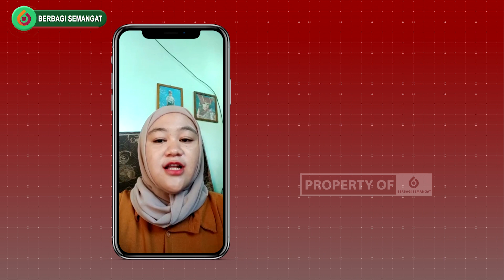Episode 210 - Laporan Penyerahan Donasi Kepada Dek Abir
Bismillah.. Kami laporkan penyerahan amanah donasi dari sahabat baik BERBAGI SEMANGAT sebesar Rp 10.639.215,00 Kepada Dek Abir yang menderita Enterokolitis
Berawal dari kecurigaan Orang tua karena sudah 3 hari Abir tidak BAB dan dari hasil rontgen colon in loop ternyata Abir di diagnosa Hischsprung Disease/Megakolon/usus besar tak bersyaraf.
Abir pun dirujuk ke RSUD Margono Soekarjo Purwokerto. Darahnya selalu rendah, beberapa kali sudah mau tindakan operasi pembuatan kolostomi selalu gagal karena trombosit dan albumin rendah.
Setelah dicek kultur sampe 3 kali, baru ketahuan ternyata Abir juga ada bakteri sepsis, Lalu dilakukan scan kepala, pengobatan antibiotik selama 2 bulan, dan tranfusi darah sebanyak 10 kali. Setelah sembuh dari bakteri, Abir perbolehkan pulang ke rumah.
Selama 5 bulan Abir sudah normal BAB sudah lewat anus, tetapi pada bulan November Abir kembung lagi, kotoran cair berwarna hitam dan berbau busuk itupun dikeluarkan dengan cara terapi sodok businasi khusus anus. Kata dokter, Abir mengidap Enterokolitis/radang usus.
Kondisi saat ini masih sering kembung, tidak mampu BAB sendiri tanpa terapi. Setiap hari harus terapi washout. Bahkan dokter bedah anak sudah menyuruh rontgen colon in loop ulang
DATA DIRI: Abir Rizky Febian, merupakan putra dari Alik Yudiana dan Maya Julantika Putri. Beralamat di Penambongan RT 001 RW 005 Desa Penambongan, Kec. Purbalingga, Kab. Purbalingga, Jawa Tengah.
Kami Team Berbagi Semangat mewakili keluarga Dek Abir mengucapkan Terimakasih kepada sahabat baik BERBAGI SEMANGAT atas donasi yang telah dititipkan melalui program @SemangatSedekah dan Donasi tersebut telah kami serahkan kepada Dek Abir
Informasi Donasi lainnya 👇
FOLLOW @SemangatSedekah